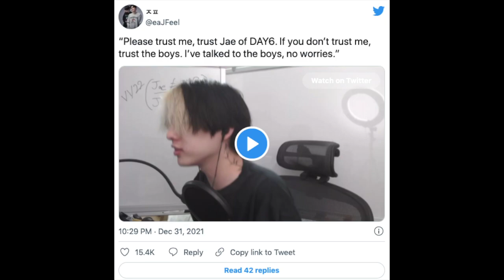DAY6 JAE KICKED OUT OF JYP & THE BAND?????